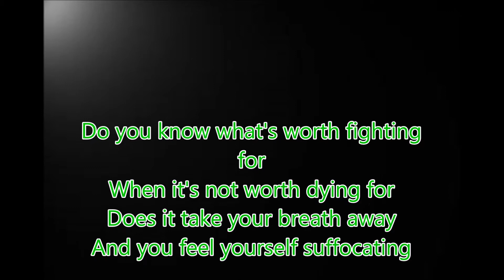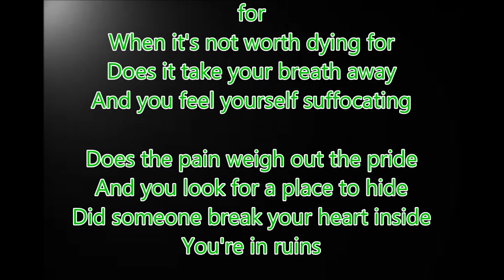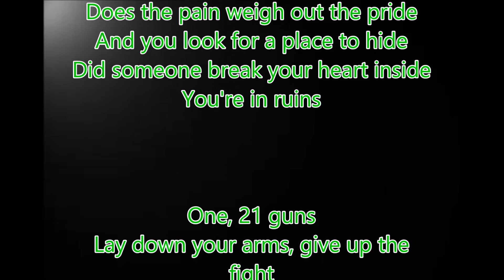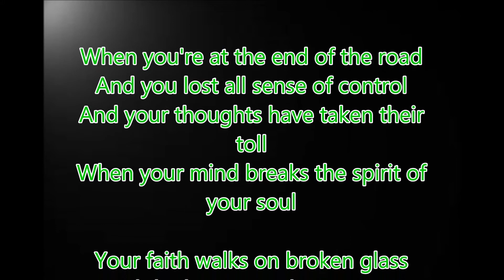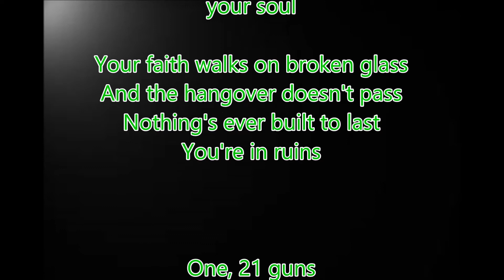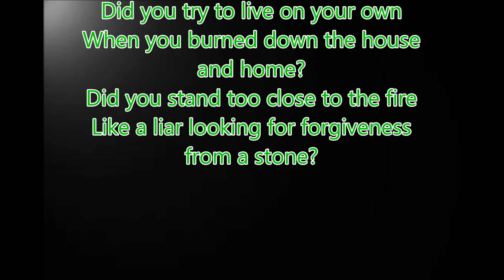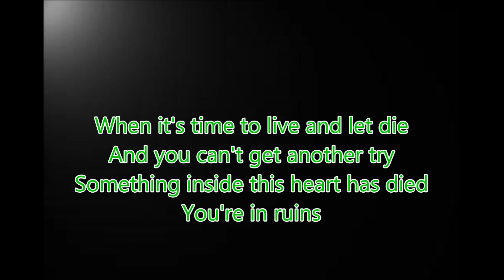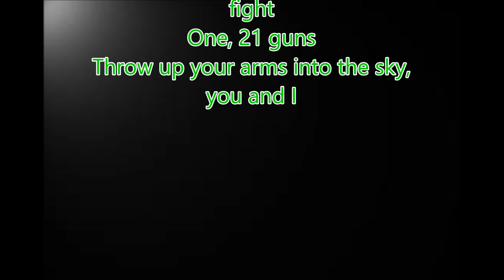Green Day-21 Guns (with lyrics)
Green Day-21 Guns+lyrics